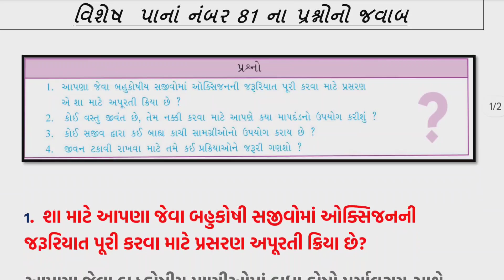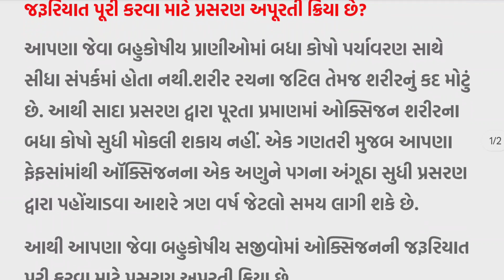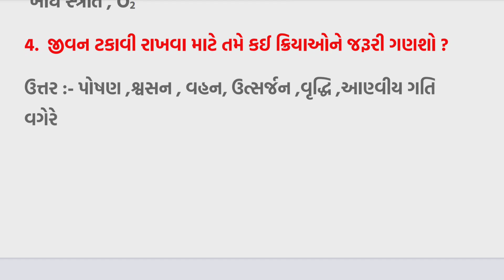dhoran 10 vigyan ch 5 prashno ,std 10 vigyan ch 5 prashno , std 10 science ch 5 question solution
Dhoran 10 vigyan ch 5 page 3 prashno , std 10 vigyan ch 5 page 3, std 10 science ch 5 page 3 question
ધોરણ 10 વિજ્ઞાન પેજ 3 પ્રશ્નો સોલ્યુશન
ધોરણ 10 વિજ્ઞાન પેજ 6 પ્રશ્નો સોલ્યુશન
ધોરણ 10 વિજ્ઞાન પેજ 10 પ્રશ્નો સોલ્યુશન
ધોરણ 10 વિજ્ઞાન પેજ 3 પ્રશ્નો જવાબ
ધોરણ 10 વિજ્ઞાન પેજ 50 પ્રશ્નો સોલ્યુશન
Science cbse class 10
Class 10 science book
Class 10 science mansi
Class 10 science in gujarati
Class 10 science chapter 5 questions
Class 10 science ncert book
Science for class 10
Science ncert
Mansi science
Exercise questions class 10 science ch 5
Science chapter 5 std 10
Page no-6 chapter-5 science class-10 question answer
Dhoran 10 Ch 5 question solution
Ch 5 vigyan,dhoran 10 vigyan path 3 swadhyay,dhoran 10 vigyan ch 5 part 2,ch 5 part 2 dhoran 10 vigyan
Vigyan ch 5 part 2 dhoran 10
Dhoran 10 ch 5 part 2 vigyan,std 10 ch 5
VIGNAN DHORAN 10
Hello ,  Wel come to my Channel LEARN MATHS.

In this channel we are learning SCIENCE OF standard 10th step by step. We learn for both for Gujarati medium  NCERT course VIGYAN DHORAN

YOUR QUERY
DHORAN 10 VIGNAN SWADHYAY
DHORAN 10 PATHYAPUSTAK NA PRASNO
DORAN 10 PRAKARAN 5
DHORAN 10 PRAKARAN 5 AAPNI ASAPASMA DRAVY
APNI ASPASMA DRAVY
PATH MA AVATA PRASHNO
INTEX PRASHNO
STD10 SCIENCE
VIGYAN DHORAN 10

ધોરણ 10 વિજ્ઞાન પાઠ 5, વિજ્ઞાન ધોરણ 10 પાઠ 5, ધોરણ 10 વિજ્ઞાન પાંચમો પાઠ, ધોરણ 10, std 10 science, std 10 science chapter 5, dhoran 10 science chapter 5, std 10 vigyan ch 5, dhoran 10 vigyan paath 5, 10 class science chapter 5, ધોરણ 10 વિજ્ઞાન પાઠ 5 સ્વાધ્યાય, વિજ્ઞાન ધોરણ 10 પાઠ 5 સ્વાધ્યાય, std 10 ch 5 science, ધોરણ 10 વિજ્ઞાન પાઠ 1, ધોરણ 10 વિજ્ઞાન પહેલો પાઠ, વિજ્ઞાન ધોરણ 10 પાઠ 1, std 10 science ch 5 gujarati medium, ધોરણ 10 સામાજિક વિજ્ઞાન પાઠ 16 સ્વાધ્યાય